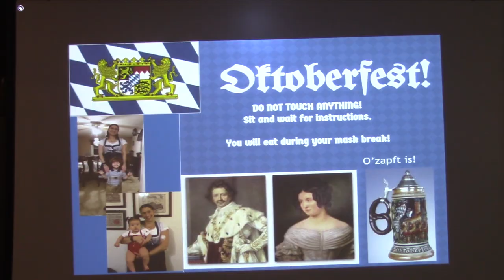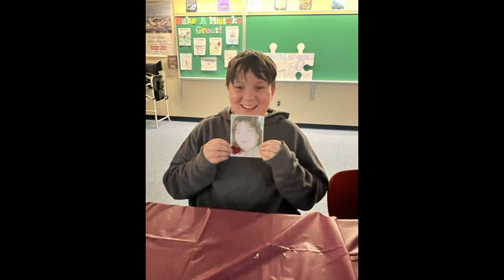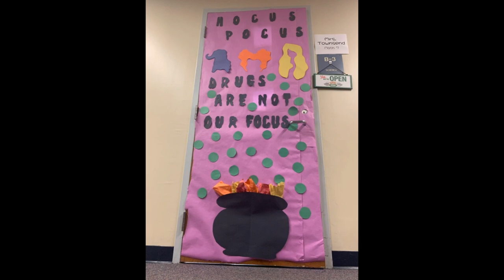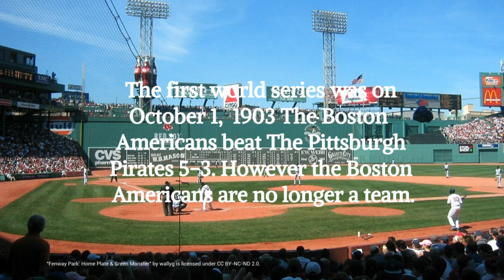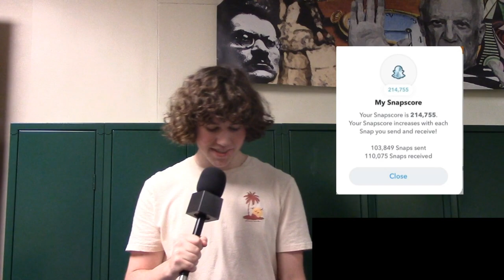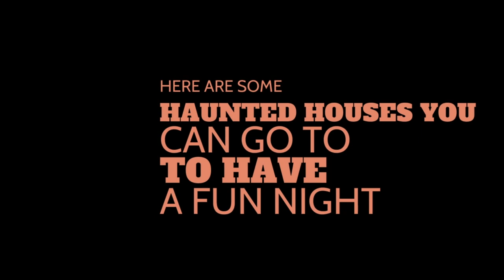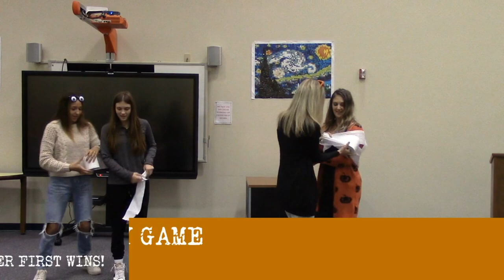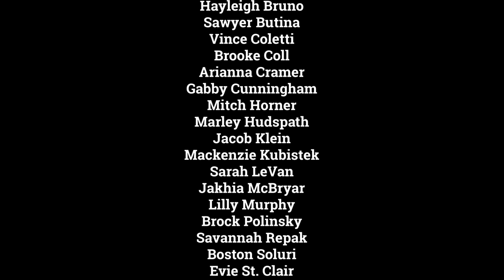22-23 Wildcat Insider Episode 1